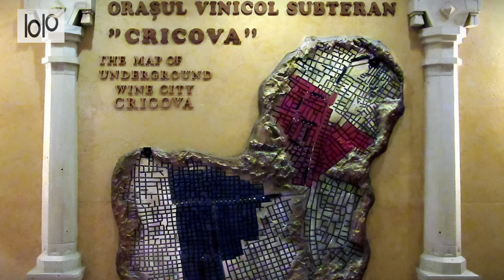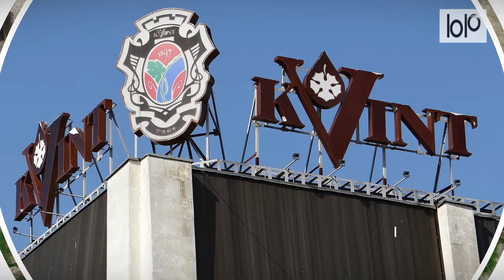15 Top Attractions In Moldova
00:00 Intro
00:20 Orheiul Vechi
00:48 Milestii Mici
01:19 Tipova Monastery
01:44 Chisinau
02:06 Cricova Winery
02:40 Saharna
03:07 Manastirea Curchi
03:30 Capriana Monastery
03:53 Soroca Fortress
04:18 Kvint Factory
04:47 Transnistria
05:11 Bendery Fortress
05:42 National Museum of Ethnography & Natural History
06:13 Bendery Military Museum
06:41 Piata Centrala

Moldova, country lying in the northeastern corner of the Balkan region of Europe. Its capital city is Chișinău, located in the south-central part of the country. The world is finally catching on to this small country's allure. Moldova was famously dubbed the world's least happy place in a best-selling book in 2008, but it's now better known for its unspoiled countryside, and fantastic wine tours.

The world is finally catching on to this small country's allure. Moldova was famously dubbed the world's least happy place in a best-selling book in 2008, but it's now better known for its unspoiled countryside, and fantastic wine tours.

rOrheiul Vechi.
Milestii Mici.
Tipova Monastery.
# Cricova Winery.
manastireanicula Curchi.
Capriana Monastery.
sorocaba Fortress.
Kvint Factory.
Bendery Fortress.
National Museum of Ethnography & Natural History.
Bendery Military Museum.
Piata Centrala.

The Piata Centrala or Central Market is the largest, and busiest agricultural market in Chisinau, covering an area of 3.5 hectares. Here you can find absolutely everything, from suitcases to electronics, clothing, jewellery, household goods, and appliances, plus the famous Bucuria-made sweets, cookies, and desserts.
Natural monuments: Prut Toltres, Natural unity “The Hundred Knolls”, "Emil Racovita" Cave, Taul Park
@Reservations: “Padurea din Domneasca” Reservation, "Codrii" Reservation,
Iagorlîc” Reservation, „Prutul de Jos” Reservation, „Plaiul Fagului” Reservation
Museums: "Alexei Mateevici" House & Museum, "Alexandr Pushkin" House & Museum, "Constantin Stamati" House & Museum, Igor Vieru House and Museum, Museum Complex "Old Orhei", National Museum of Ethnography and Natural History, National Archaeology and History Museum of Moldova, the Museum of Popular Art, National Gagauz history and ethnographic museum "Dumitru Cara-Ciobanu"
Сountry estates: "Zamfir Ralli-Arbore" Mansion, the Hunting Castle of Manuc Bei
Wineries: Cricova Winery, Milestii Mici Winery, Purcari Winery, Cojusna Winery.